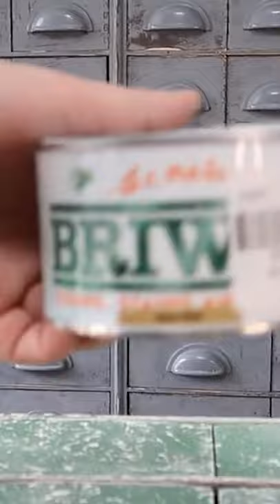IKEA HACK: Moppe drawers into antique apothecary drawers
In this short video I show how I take a brand new IKEA cabinet and hack it into an antique set of apothecary drawers.